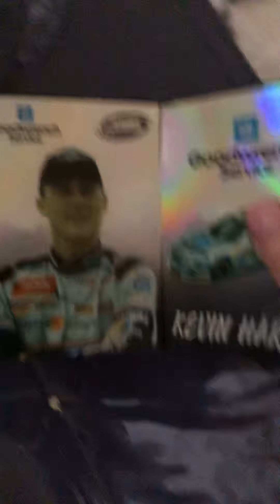NASCAR die cast reveiw